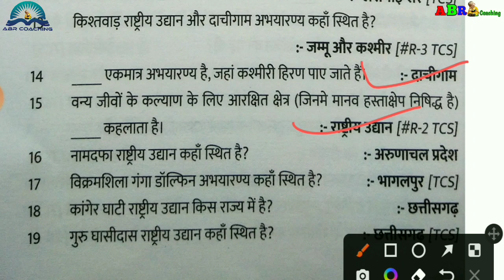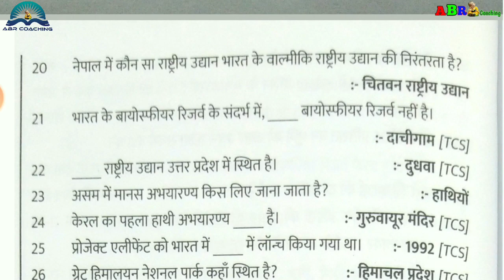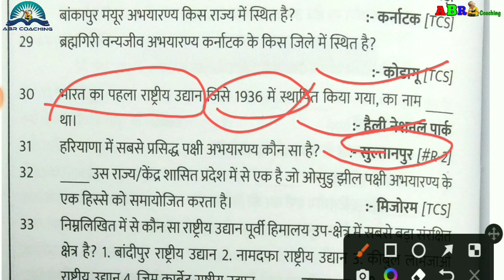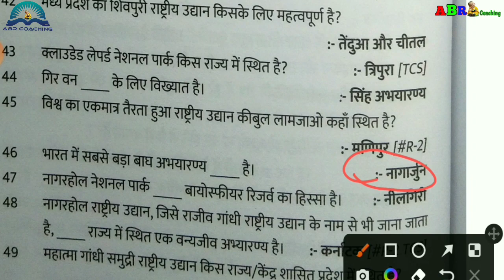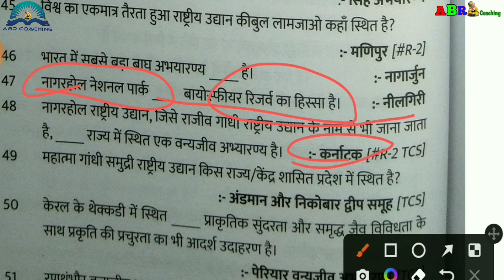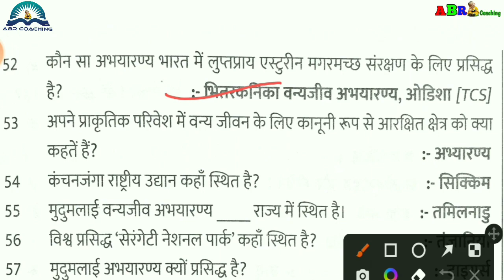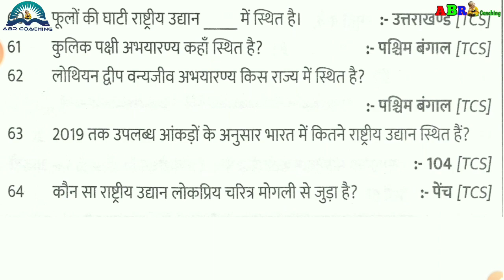पारिस्थितिकी | राष्ट्रीय उद्यान एवं अभयारण्य | National park in world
पारिस्थितिकी तंत्र
ecology
राष्ट्रीय उद्यान एवं अभयारण्य
national park
wildlife sanctuary
Rashtriya udyan or abhyaran me antar
national parks